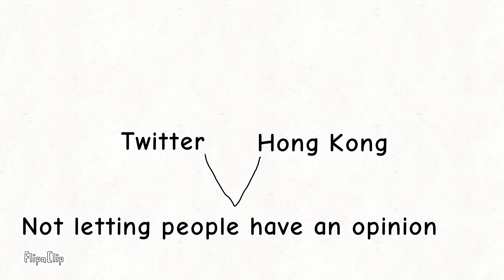Wait a minute...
Hol' up